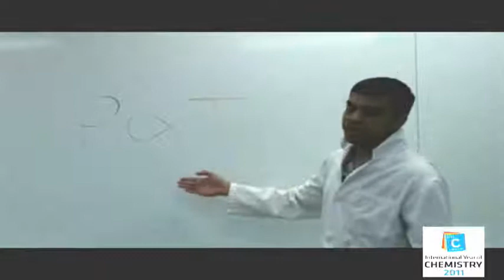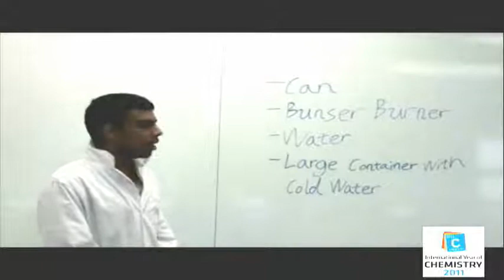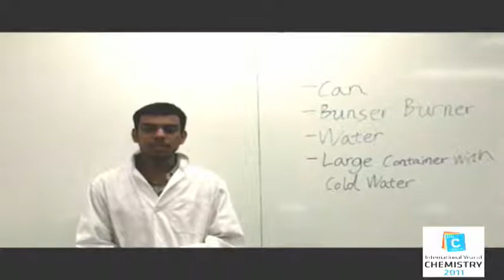IYC2011 Its Chemistry Eh - Joseph Louis Gay-Lussac.wmv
An official submission for the "It's Chemistry, Eh!?" YouTube Contest in celebrations of the International Year of Chemistry